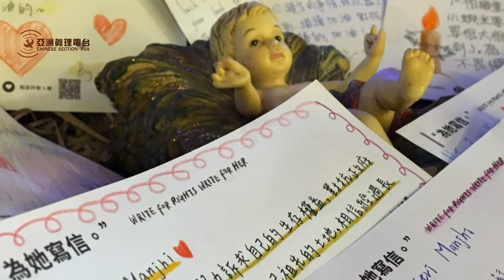【心靈加油站238】今日之事──【真理電台】